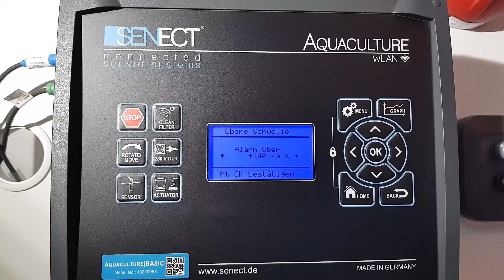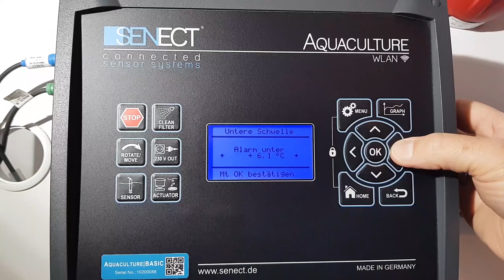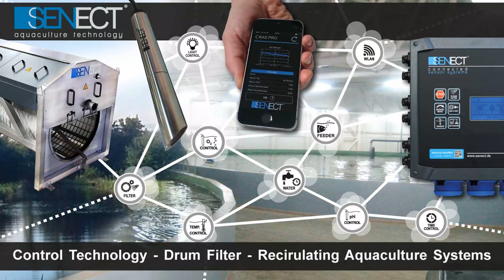SENECT Control Tutorial: Alarmschwellen für Sauerstoff setzen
In den Senect Steuereinheiten ist es möglich, bei einer bestimmten Sauerstoffsättigung einen Alarm auszulösen, um den Leiter/die Leiterin der Anlage zu warnen.
Stellt der Sauerstoffsensor einen zu niedrigen Sauerstoffgehalt fest, gibt die Steuerung beispielsweise ein Outputsignal an eine Warnlampe mit Sirene weiter oder informiert den Operator per Telefon über ein GSM-Modul. (Genannte Ausrüstung können Sie bei uns erwerben)

Diese Tutorial soll erklären, welche Einstellungen dazu in der Kontrolleinheit getroffen werden müssen.

Falls Sie mehr Hilfe benötigen, besuchen Sie unser Forum oder kontaktieren Sie uns gerne:

Mehr über Senect:

Seit 2013 sind wir in der Entwicklung und dem Vertrieb von Aquakulturtechnologie tätig! Das SENECT Team hat sich der Planung und dem reibungslosen Ablauf von modernen Kreislauf- und Teichanlagen verschrieben und steht seinen Kunden dabei mit Rat und Tat beiseite.
SENECT Steuerungseinheiten lassen sich zeitgemäß per App steuern und regeln alle Aufgabenbereiche, die bei einer Aquakulturanlage anfallen:
Die ebenfalls bei uns erhältlichen Sensoren werden an die Steuerung angeschlossen und sind auf dem Display  sowie in der App einsehbar. Somit haben sie Sauerstoff, pH-Wert, Wasserstand, etc. immer im Blick!
Neben den normalen Funktionen der Steuerung wie dem Regeln der automatischen Fütterung und dem Betrieb des Trommelfilters, können auch Aktionen in Abhängigkeit von verschiedenen Sensorwerten ausgeführt werden:
Wenn gewünscht kann so zum Beispiel über ein Magnetventil Wasser nachgefüllt werden, wenn der Pegelstand unter einen bestimmten Wert gefallen ist oder die Fütterung ausgesetzt bzw. ein Alarm ausgelöst werden, sollte der Sauerstoffgehalt kritisch sein.
Stück für Stück versuchen wir die Zukunft der Fischzucht nachhaltig und effizient mitzugestalten und setzen dabei unter anderem auch auf die Zusammenarbeit mit Universitäten, um durch Forschung mehr Hintergrundwissen über die Herausforderungen verschiedener Anwendungsbereiche der Fischzucht zu erlangen.

Sie sind interessiert und wollen mehr erfahren?
Dann werfen Sie doch einen Blick auf auf unsere Website oder unseren Onlineshop!